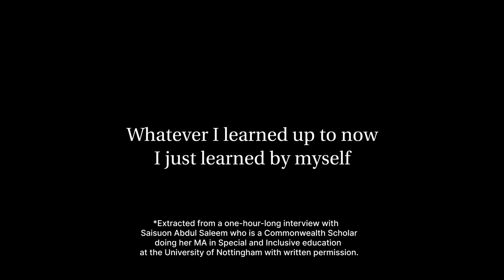Saisuion Voice Over